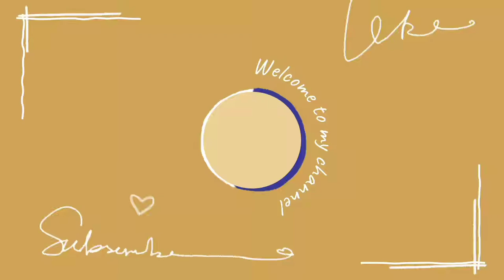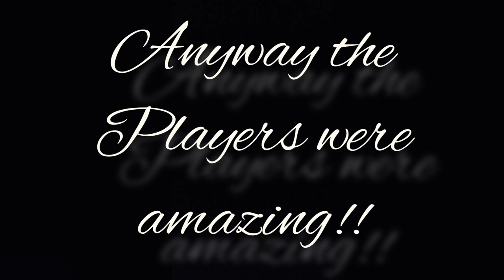Again We Won Round 2 🏆 but ,,,,,,,,! Badminton tournament's at PDKV Akola.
Again We Won Round 2 🏆 but ,,,,,,,,!  Badminton tournament's ar PDKV Akola.

Hello friends ,

Here I will bring art/music and my daily life events related videos for your entertainment 😊

JOAT -Jack Of All Trades 🏴‍☠️